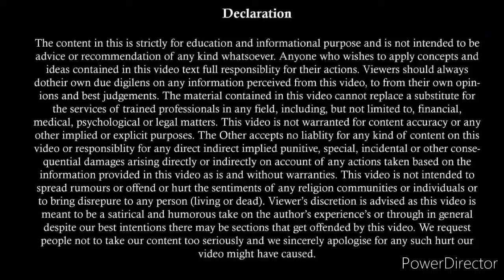125 CrPC Cross Examination of Wife New Technique | CrPC 125 Dismissed | Maintenance Case On Husband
125 CrPC Cross Examination of Wife New Technique | CrPC 125 Dismissed | Maintenance Case On Husband